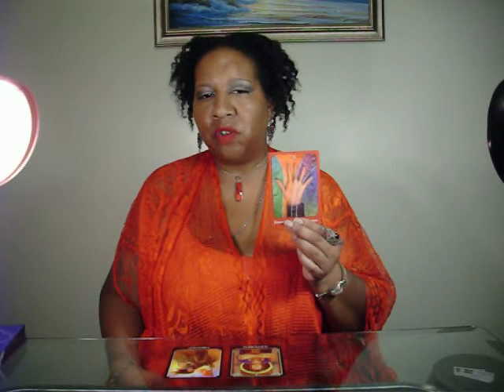Virgo Oracle Reading for Week of Aug. 26, 2013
Here is this week's Virgo Oracle Reading. Please enjoy, share and visit my to make your appointment for a reading. Please share :) Namaste, Rhonda